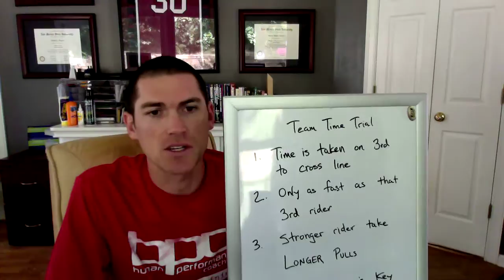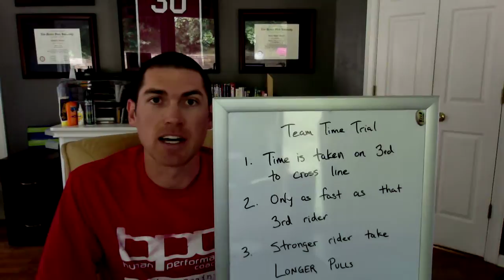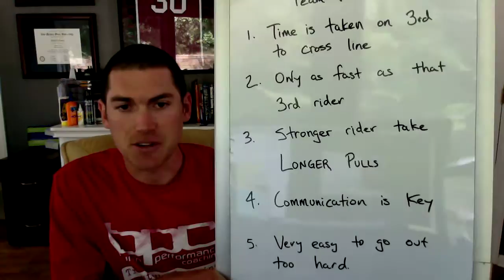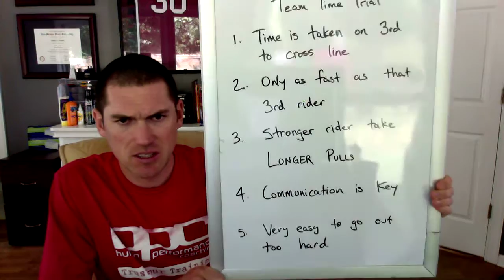Cycling: Team Time Trial Tips (Part 1)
Tips 1 thru 5 of maximizing team time trial performance